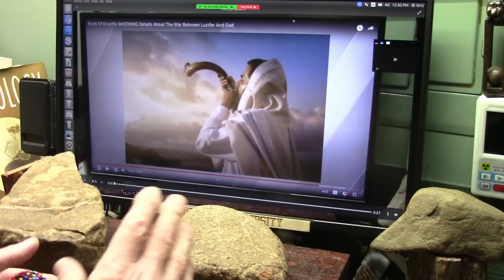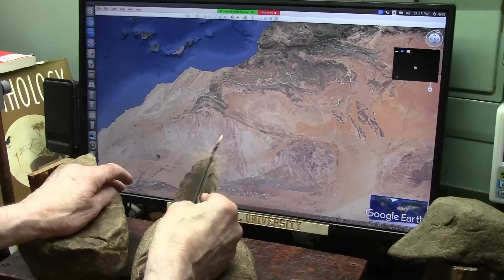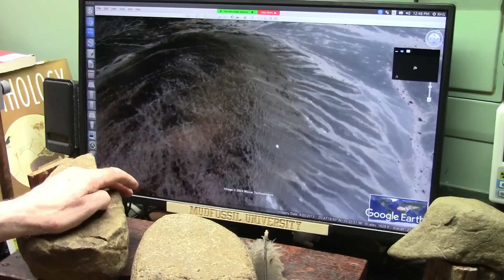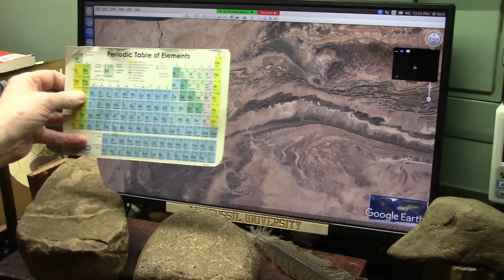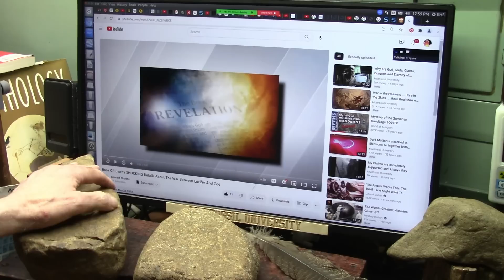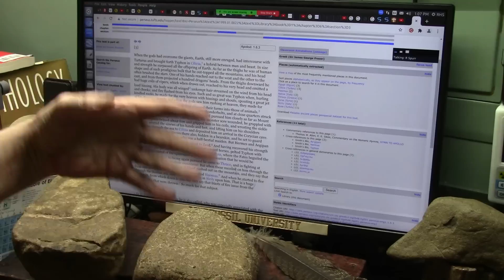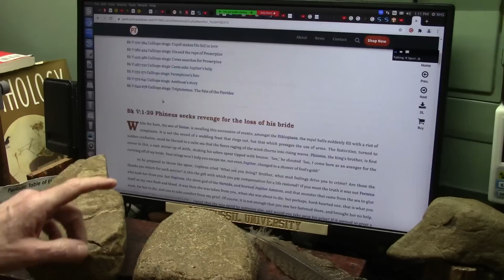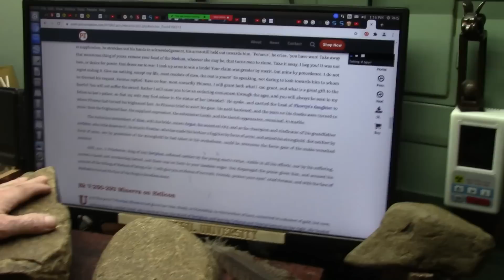Pt1 of Discussion on Origin of Life and Material Evidence for God or Gods or Simple Evolution Origin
As you likely know I (Roger Spurr) am a hands on Material Researcher and make claims based on evidence which is found usually in the mudfossils.
I have now focused on Ancient texts (myths biblical and others) that support or dispute my claims and found lots to discuss on both fronts.
Several writers will be spoken of and we will see if their accounts match in anyway and if they have Biblical similarities as well.